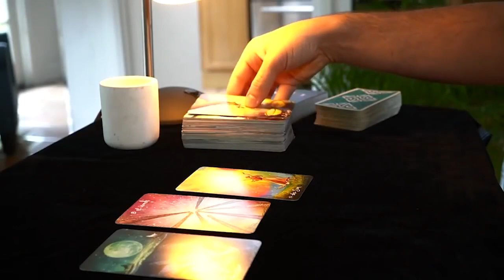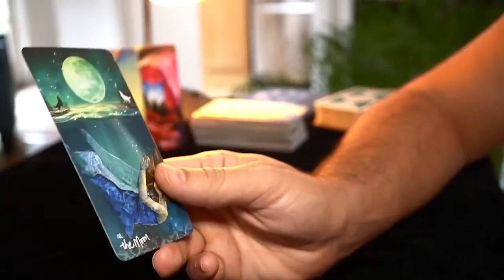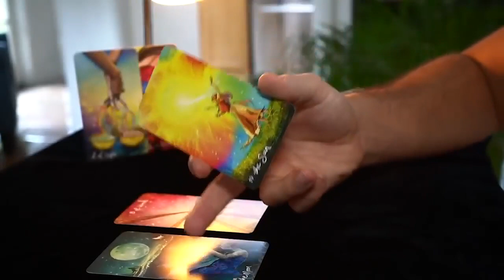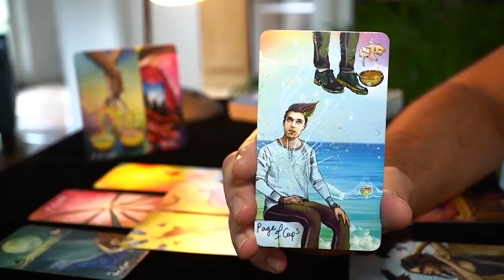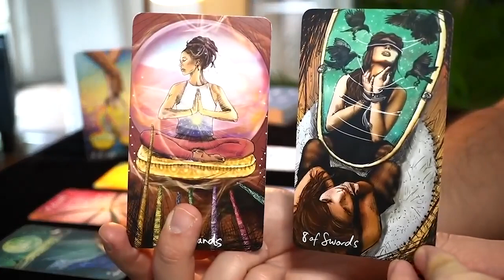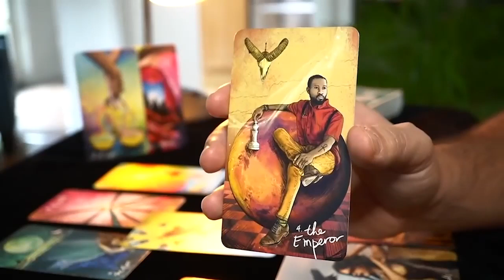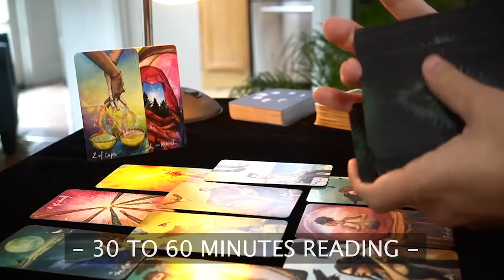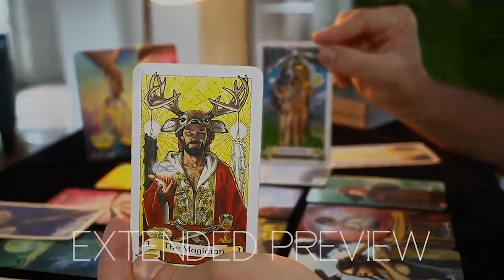AQUARIUS - THERE IS A VERY SPECIAL MOMENT COMING UP FOR YOU, AQUARIUS | August 2022 | TAROT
1 - TIMING: when you resonate with a monthly reading, take what you need from its message, apply it to your current situation and let it guide you throughout your ongoing journey. Keep in mind that the messages you get today don't reflect all the events that are going to happen in the same month. Messages come to you at a specific time because they are important for you to make specific decisions, but the actual events showed in the readings can take months or years. Time is a constraint that humans created, the universe and its messages are not aware of it, especially considering that time is relative and not the same across the whole universe.
2 - ENERGIES: keep always in mind that energies can go both ways. All the cards do is making them showing up on the table and then it's up to me to come up with a specific interpretation. For each message there are hundreds of ways to inclose it into a specific picture and at the end of the day, for the sake of the reading, I need to pick one possible scenario or the videos will all be 2 hours long. It will be up to you to add the missing interpretation and if you feel that the energy described doesn't come from you but instead comes from the other person feel free to interpret it that way.